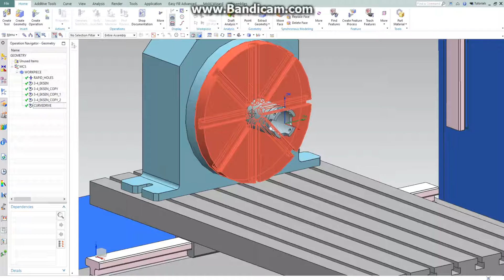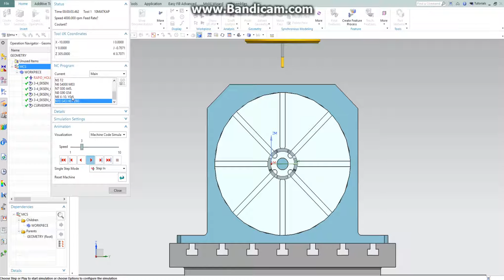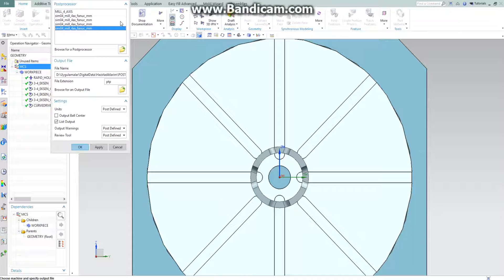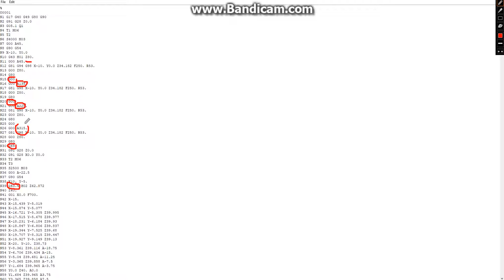NXCAM Post İşlemleri 3